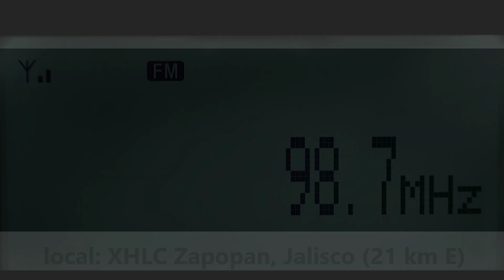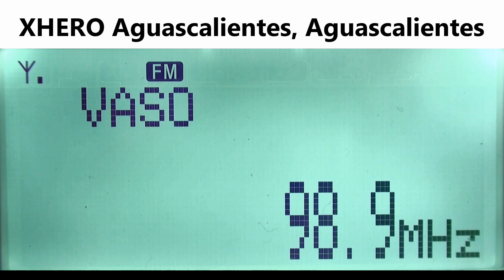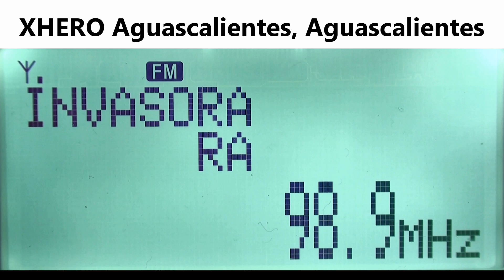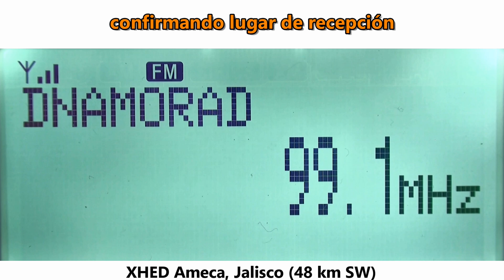aircheck 98.9 XHERO - Aguascalientes, Aguascalientes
La Invasora
2024 Mapa y logs  Es DX FM
Desde Zapopan oeste:
Equipos principales:
Receptores: Sony XDR-S3HD y TEF6686
Antena FM: Stellar Labs de 4 elementos
Antena AM: Terk Advantage